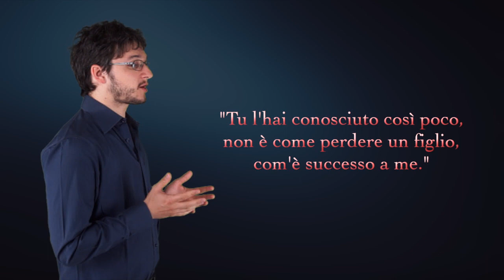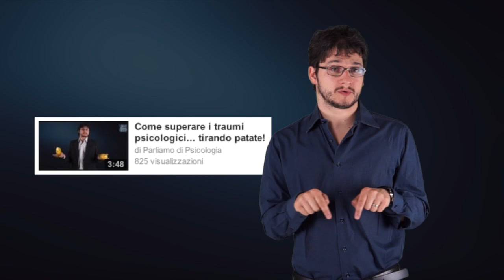Superare un lutto: cosa fare e cosa NON dire per l'elaborazione - Consiglio#02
Superare ed elaborare il lutto è un processo che prima o poi tutti noi dobbiamo affrontare.
Vediamo assieme 5 suggerimenti che è importante tenere a mente durante questi momenti, e successivamente alcune cose da NON fare se stiamo vicino a qualcuno che si trova in questa situazione.

Se ti interessa questo argomento suggerisco la lettura di:
Uscire dal lutto. Superare la propria tristezza e imparare di nuovo a vivere